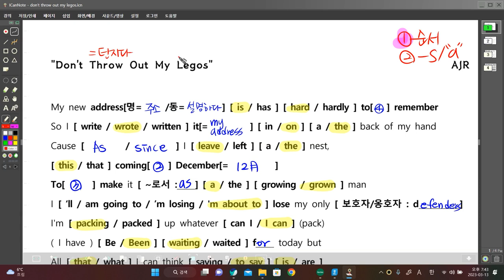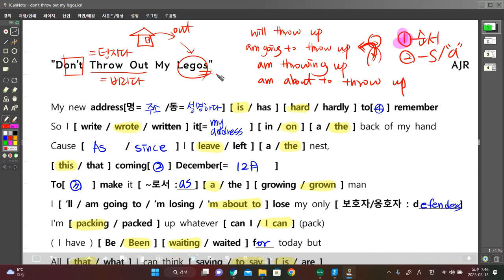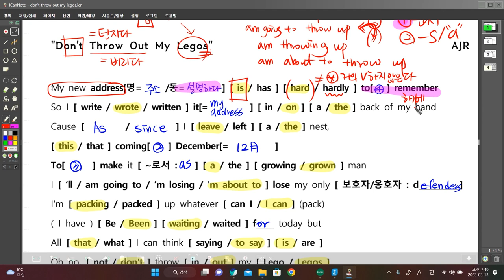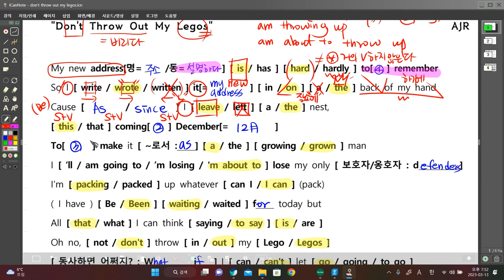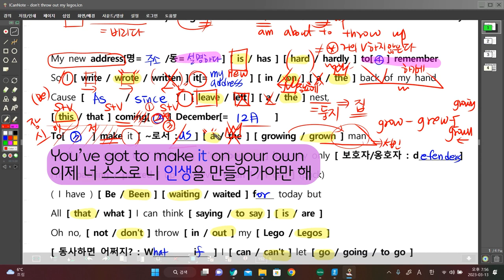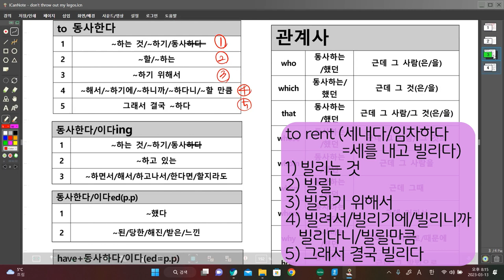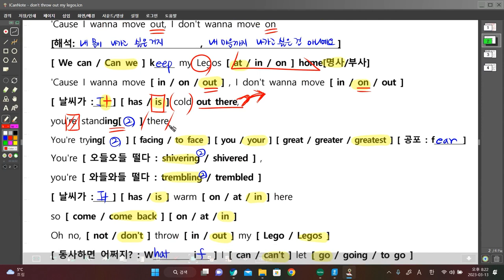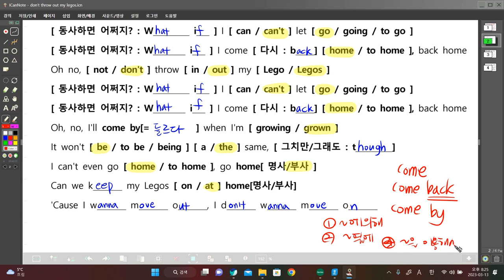let go of my legos [ don't throw out my legos ]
-미래형을 골라 써보자!
-과거형을 골라 써보자!
-to부정사를 골라 써보자!
-move out VS move on
-레고를 렛고